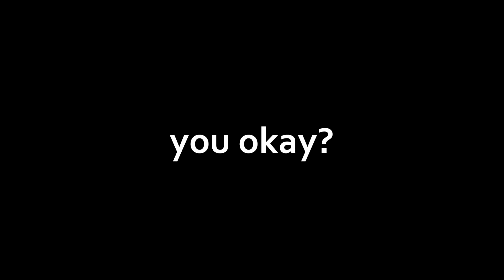Hold the Line! - From the Depths Co-Op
kevin0m disconnected. . .    again

St. Draba be praised!
The Gallo (B2 looking thing) is shite and I'm not going to upload it to Steam Workshop(again). I'm uploading it to the garbage can.

Did you know I don't show up on searches for From the Depths unless I make sure that metadata can clearly read "from the depths?" From the depths from the depths from the depths From the Depths FROM THE FUCKING DEPTHS FtD ftd_game boat game hey ho boato Boats R Us